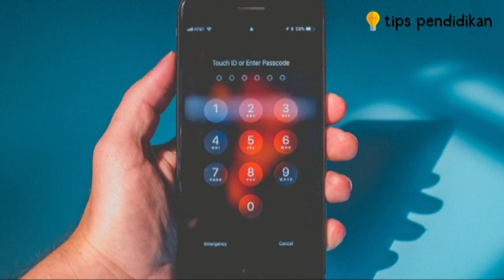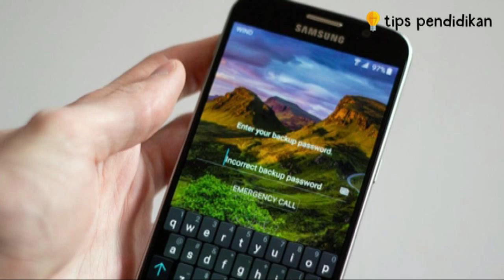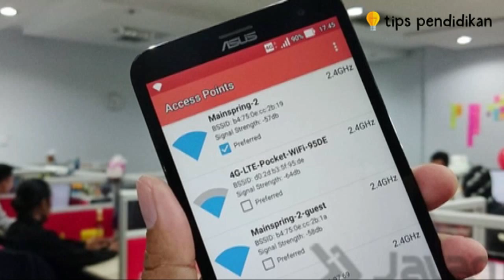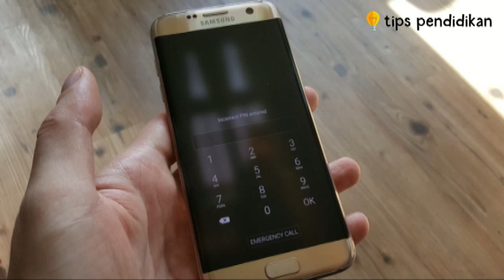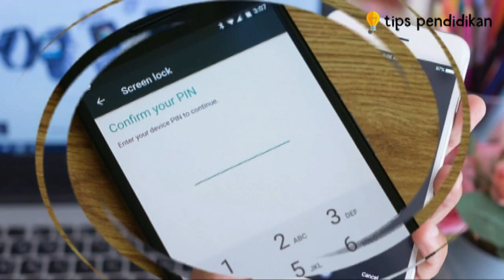Cara Mudah Membuka Smartphone yang Lupa Password Smartphone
Video ini berisi informasi tentang Cara Mudah Membuka Smartphone yang Lupa Password Smartphone